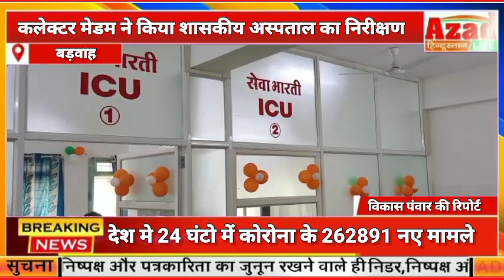कलेक्टर ने किया कोरोना काल मे बडवाह सिविल अस्पताल का पहला दौरा।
आज़ाद हिंदुस्तान लाइव